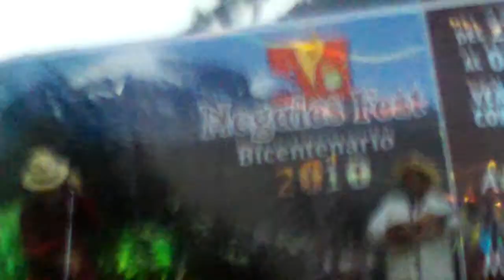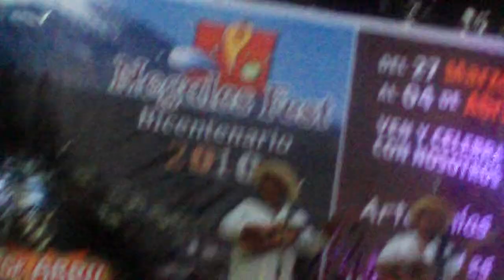Los Baxins y Jorge Gabriel "Caribe"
Encuentro de Son Jarocho en Nogales, Veracruz.